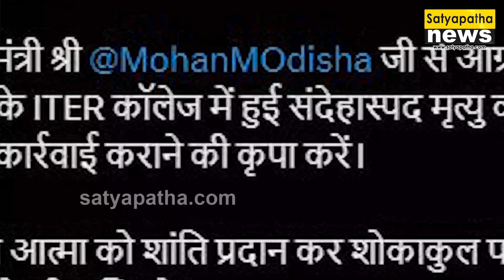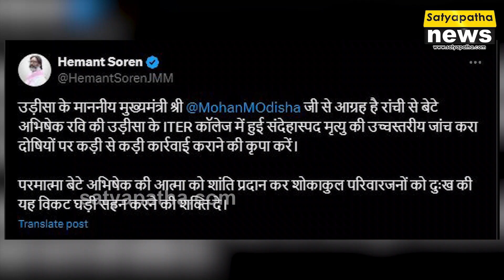ITER ରେ ଝାଡ଼ଖଣ୍ଡ ଛାତ୍ରଙ୍କ ମୃତ୍ୟୁ: ପରିବାରର ହତ୍ୟା ଅଭିଯୋଗ, ତେଜିଲା CBI ତଦନ୍ତ ଦାବି || Satyapatha News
ITER ରେ ଝାଡ଼ଖଣ୍ଡ ଛାତ୍ରଙ୍କ ମୃତ୍ୟୁ: ପରିବାରର ହତ୍ୟା ଅଭିଯୋଗ, ତେଜିଲା CBI ତଦନ୍ତ ଦାବି

Click on the playlist 'Satyapatha With Satyaprakash' & watch all the editorial episodes.